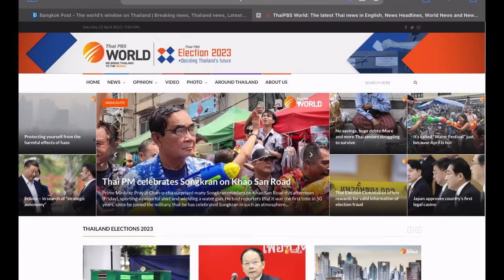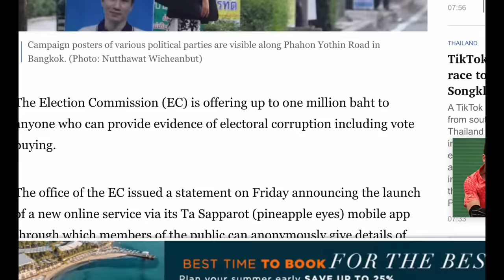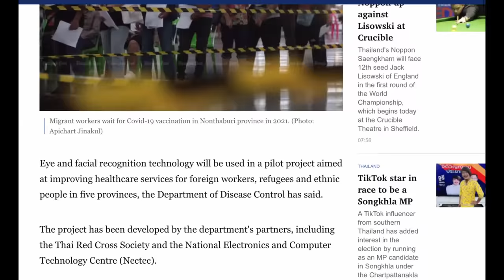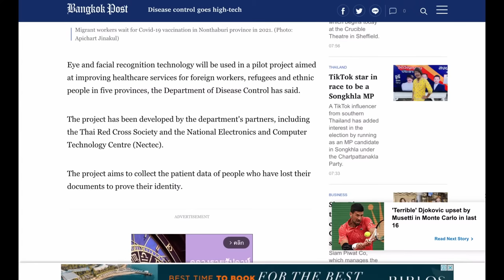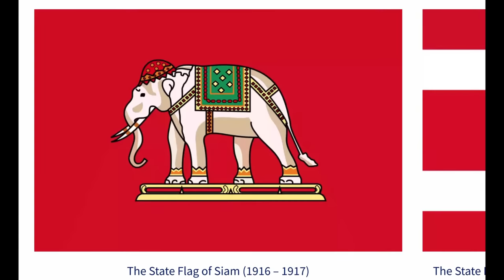Fixing the air pollution, 10 months of decriminalisation - TNT April 15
LIVE stream with Nick and Tim. Loads of time for your comments and questions. Do you have thoughts or realistic solutions for Thailand's crippling air pollution? Will anything change next year? Is there a realistic solution? It's 10 months after Thailand decriminalised cannabis - what's happened? And will any new government change the current situation in Thailand?